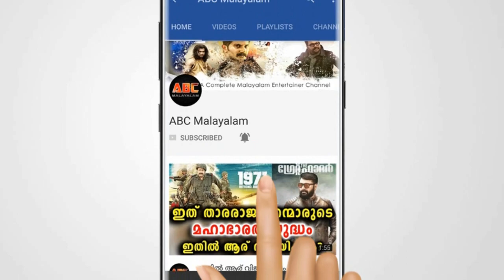തീയേറ്ററിലെ പീഡനം മുതലാളിക്ക് വീട്ടമ്മയുമായി വഴിവിട്ട ബന്ധം | Hot News